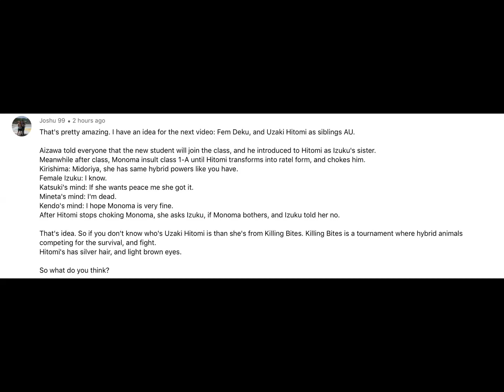Female Deku's twin starts going to UA| BakuDeku| mha